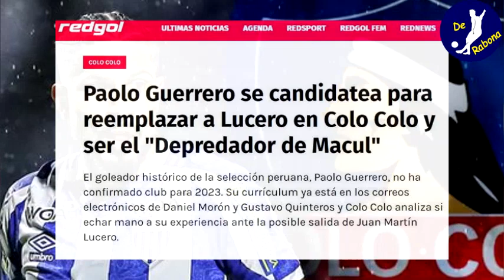LUZ VERDE PARA SU LLEGADA! GRANDE DEL CONTINENTE LIBERÓ UN CUPO PARA PAOLO GUERRERO |CUEVA LIBRE